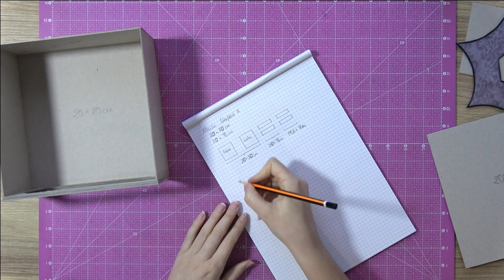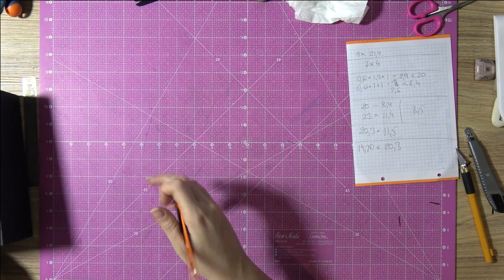Tutorial Lámpara Fantasy Kingdom Parte 3: Estructura y forrado mesita.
Hola Triniters!
En esta tercera parte de la Lámpara Fantasy Kingdom hacemos la estructura de la mesita (base de la lámpara) y la forramos con cartulina negra.
Quería daros las gracias por todos vuestros comentarios e impresiones sombre este proyecto, sois geniales... Muchísimas gracias Triniters!!!

Como siempre os dejo el enlace a la lista de materiales y a los patrones del proyecto: